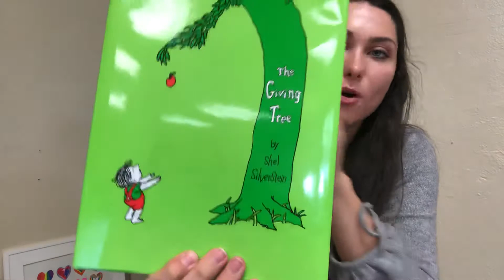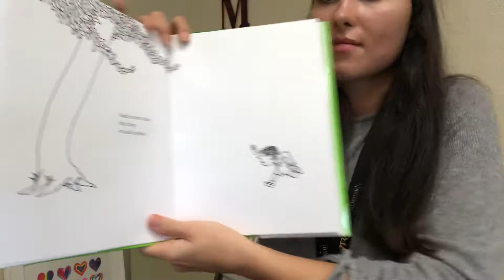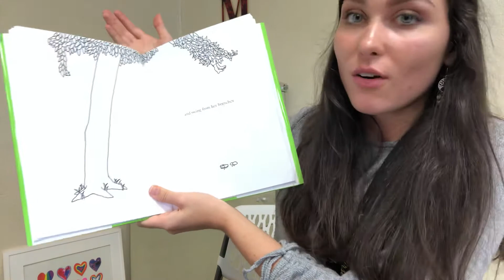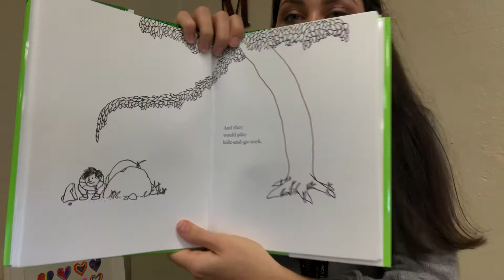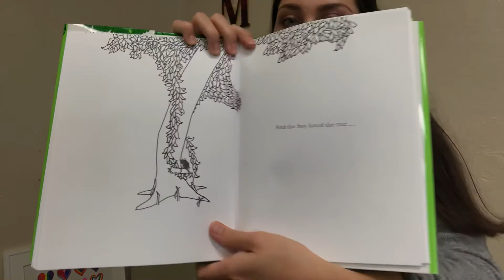"The Giving Tree” by Shel Silverstein- Part 1